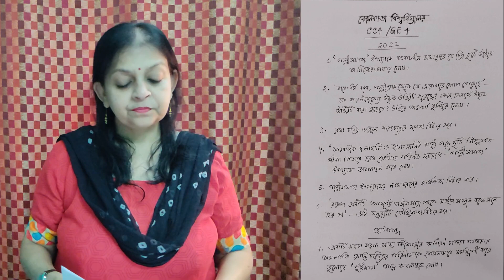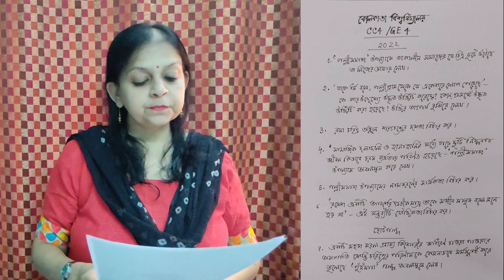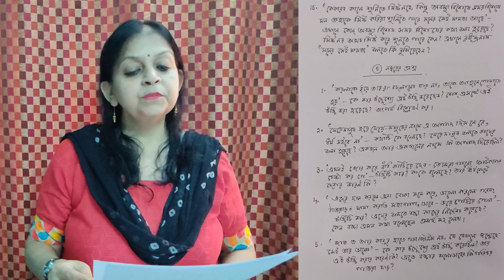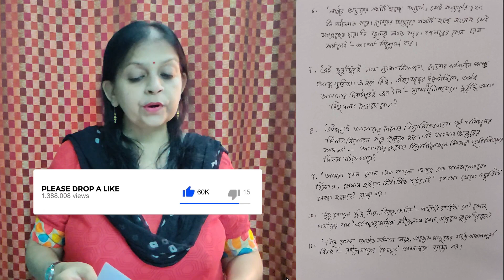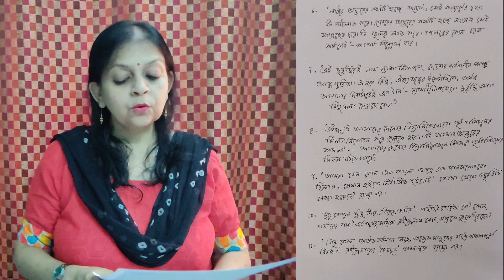B.A. GENERAL BENGALI || IMPORTANT SUGGESTIONS || CALCUTTA UNIVERSITY || CC-4/GE-4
This video is aimed towards CU UniversityofCalcutta students of the batch #2022. BA General BENGALI Semester1 CC GE #1 CC4GE4. This is a SUGGESTION video for CU bengali BA Genreral Students of videos that are being produced by the channel.

Up next are more videos for CU2022

You can suggest what more you would like to see in the future.